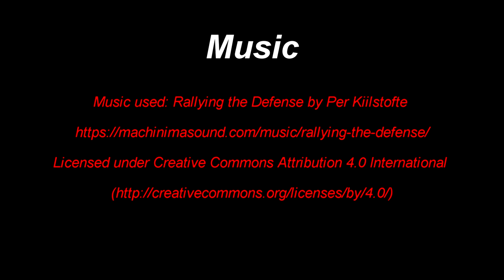Star Trail Time Lapse- 2014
**Be sure to change the Quality settings to, 1080p HD for Best quality viewing, & highest resolution.

I've recently started photographing the Night Sky. It's fascinating & addictive. Here is a Star Trail time lapse, of some of my first attempts. Taken with a Nikon D7000. The still shots were stacked in Starstax to show the Star "Trails." I photographed the night sky, using 30 second exposures resulting in 1,038 photo's in total.

The Music is "Rallying the Defense" By: Per Kiilstofte.

A Big Thank You, to MRJUBBLE, for his Awesome tutorials on YouTube. ("Destiny Intro")